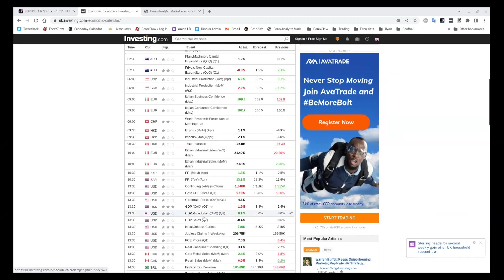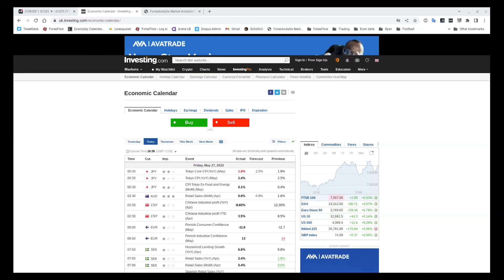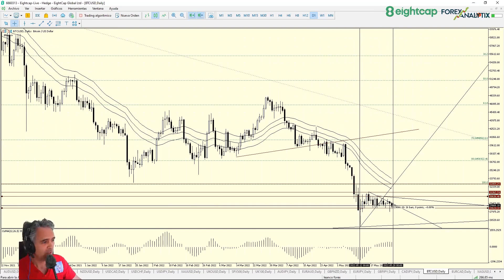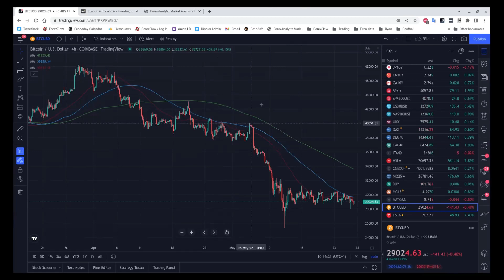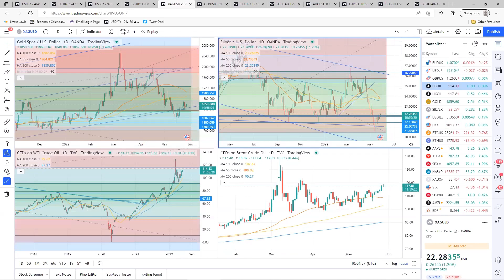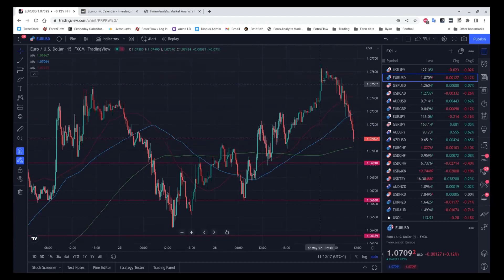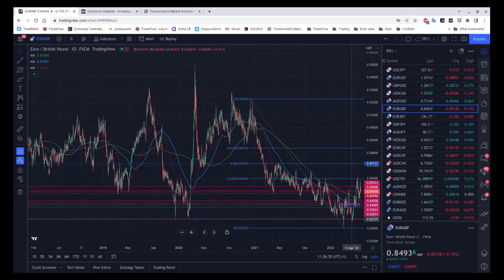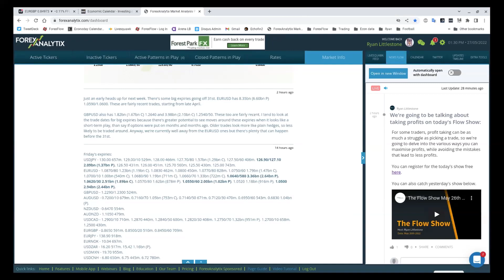The Flow Show May 27th 2022. Do you want to know how to maximise your profits?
Something different in today's show as we take a deeper look into the struggles some traders have with taking profit. If that's you, you really need to watch today's show. If that's not you, you still need to watch today's show, just to make sure.

Join us everyday at 09.30 GMT for The Flow Show, where we cut through the news and moves from the Asia and early European sessions, and plan for trading the day ahead.